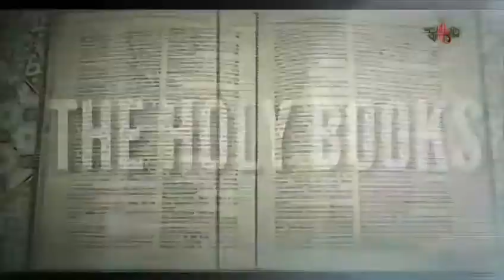Wisdom 11 | Bro. Ashwin SCJ | Ente Chunk Annu Christhu | Youthbible